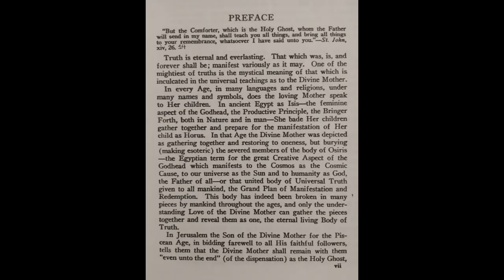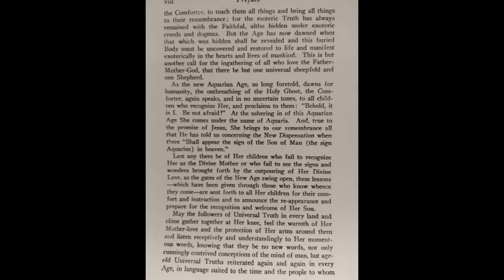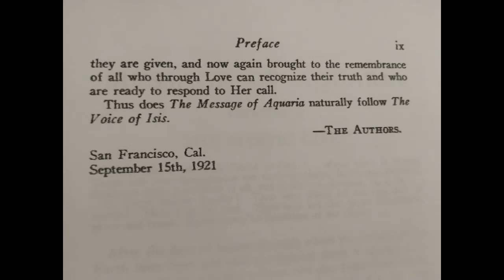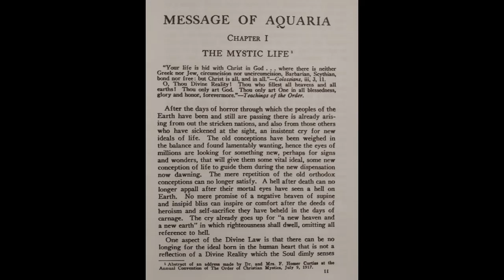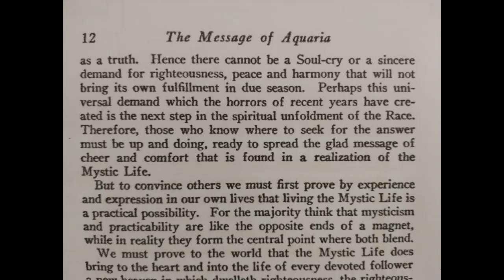MESSAGE OF AQUARIA AND THE MYSTIC LIFE PART #1